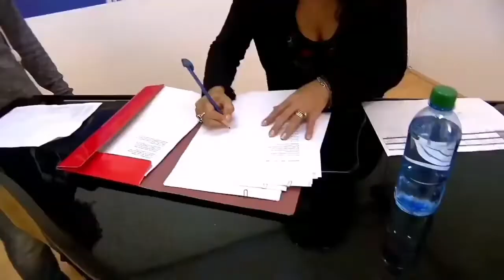Tomaž Klepač - Axl Rose (Znan obraz ima svoj glas)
1. sezona 1. oddaja